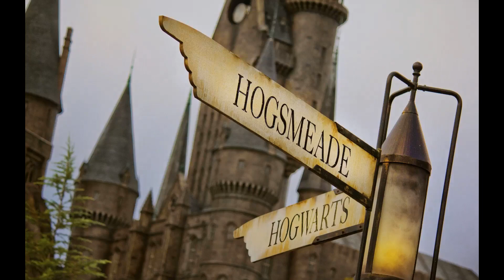LW1-06 Harry Potter and the Ancient Nemesis - Chapter 6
This is the sixth chapter of the audiobook version of my Harry Potter fanfiction. The text version (80,000 words) is on AO3 at:

Attributions:
Image from WallpaperCave
Fanfic based on the Harry Potter series of books by J K Rowling
Words, music and narration by Gregor Walton